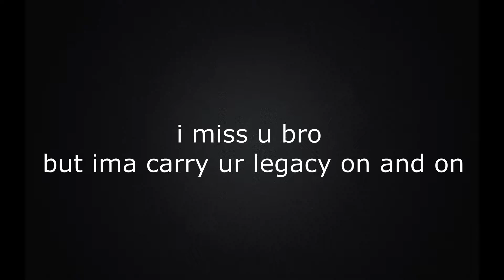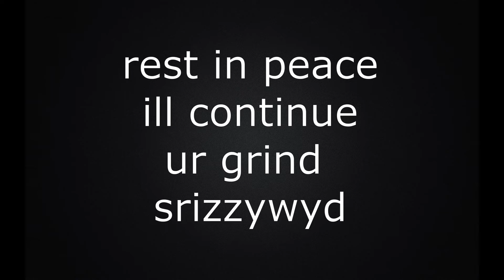Zombie Fortnite Montage Rest in Peace